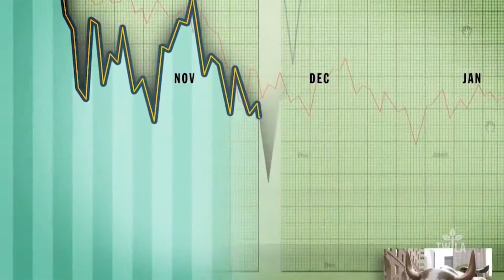Coronavirus -- First Travel, Now Commerce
Recently, the financial markets melted down over fears of the Covid-19, otherwise known as the coronavirus.  The lower prices hit farm commodities as well.  The global spread of coronavirus represents a simultaneous demand and supply shock, a situation that is close to unprecedented in global commodities markets.  As TWILA's Neil Melancon tells us, there's more to the story than just one virus and it's got some folks rethinking their strategies for the coming crop year.